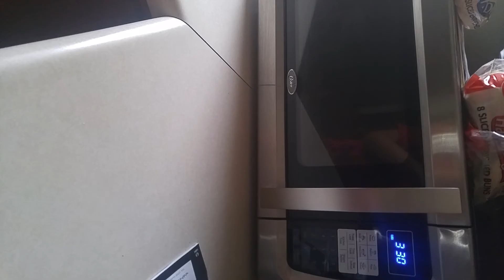Call of duty black ups solo